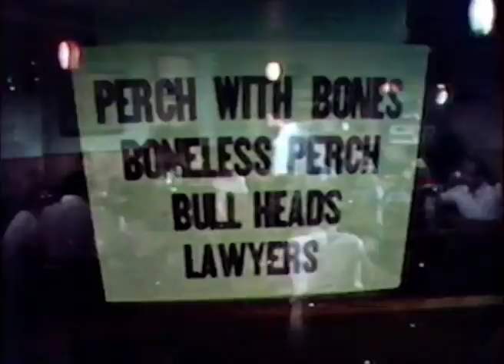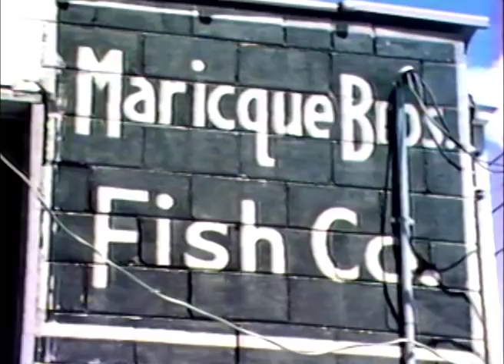MARICQUE FISHING FAMILY OF GREEN BAY 1